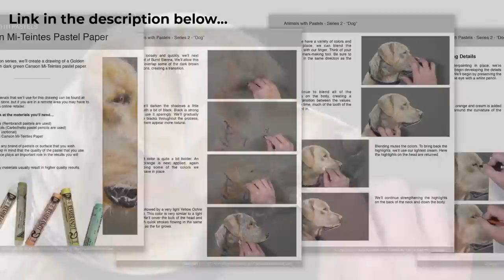How to Draw Sushi - Line and Wash - Pen and Ink with Watercolor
Use pen and ink and watercolor markers to draw sushi in this timed drawing exercise. This drawing exercise is limited to just 45 minutes.

(The photo reference for this exercise can be found under the Community tab on our YouTube channel.)